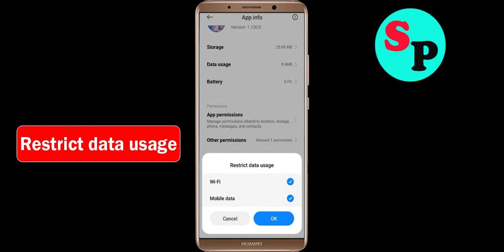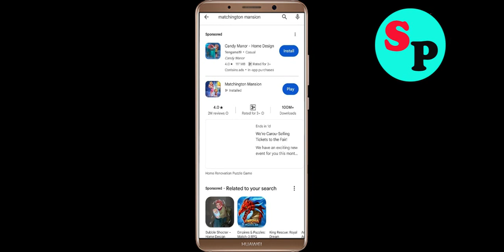How To Fix Matchington Mansion App Keeps Stopping problem Solution in Android Phone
In this video Section, i am going to show you How To Fix Matchington Mansion App Keeps Stopping problem Solutions in Android Phone. Just follow the steps to fix this issue in android application.